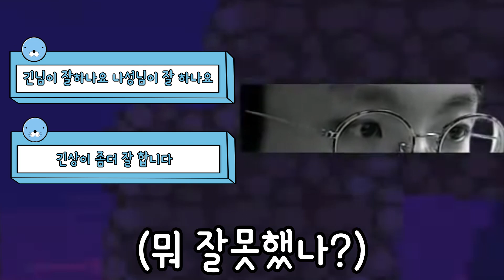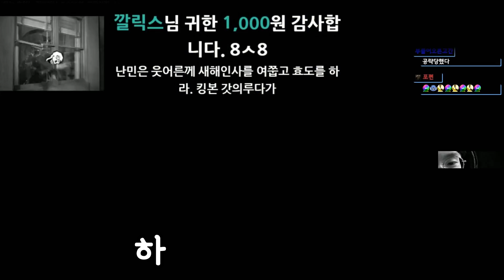[하이라이트] 킹.본.갓.의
2018년 2월 18일 방송분

오늘만큼은 다들 댓글창에 기본예의를 지키시기 바랍니다
엣헴

영상에 미안해가 몇번 나왔을까요?

사실 저도 안 셈

매일 오후 8~10시 사이에 트위치에서 방송합니다!
생방송 시청을 원하시는 분은 트위치에서 김나성을 검색해주세요!